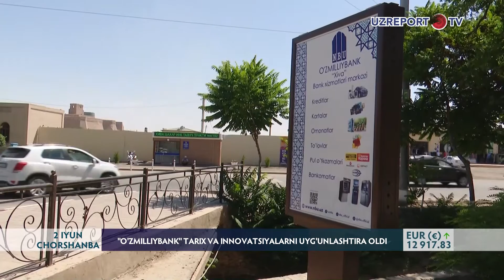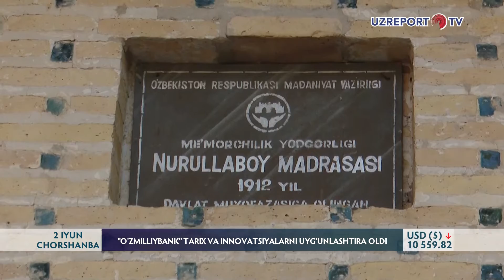"O‘zmilliybank" tarix va innovatsiyalarni uyg‘unlashtira oldi